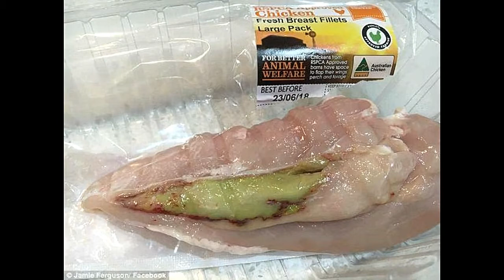Would You Eat This?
Hi Guys, & Welcome To Hilltop Farm. Today join me for another episode of Sunday Soapbox.

HILLTOP FARM HOMESTEAD
HILLTOP FARM PRODUCTIONS

CAMERAS:
SONY BLOGGIE DUO MHS-FS2K MOBILE HD
SONY BLOGGIE DUO MSH-FS2   MOBILE HD

TRIPODS:
TOP-MAX FT-830A

LIGHTING:
COWBOY STUDIO LIGHTING